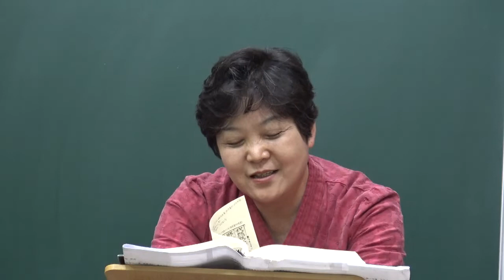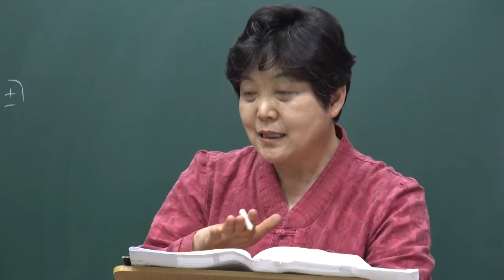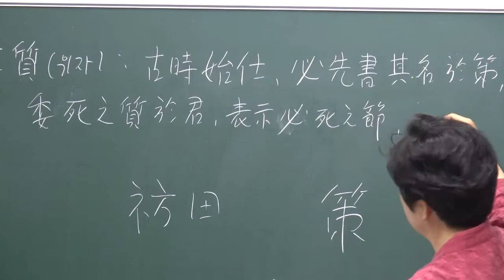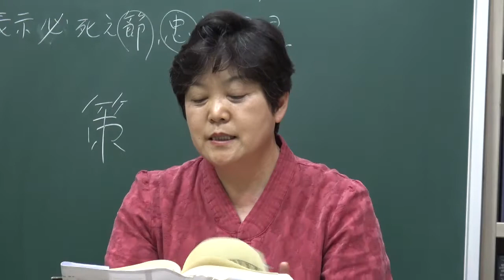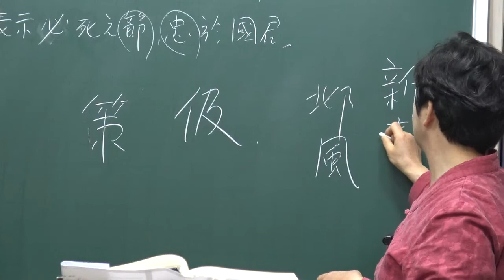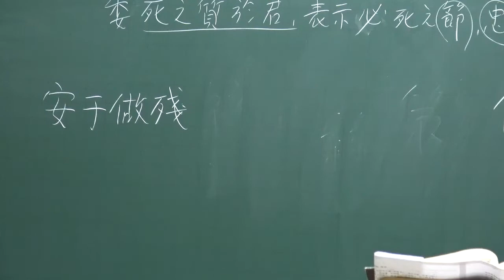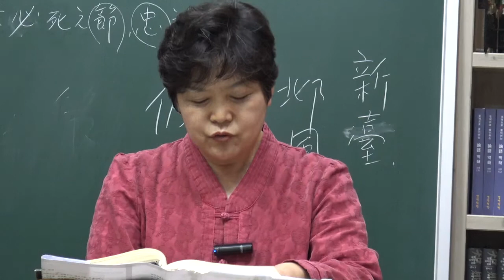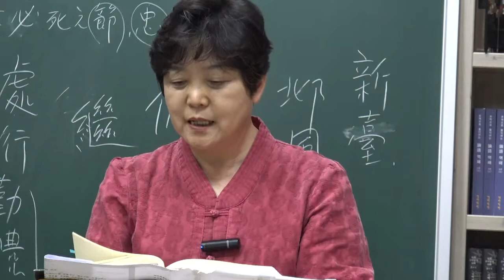『춘추좌전정의』 강설 : 본문 강독(22)